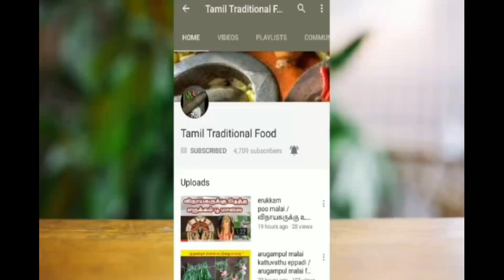mushroom pakoda tamil | மஷ்ரூம் பக்கோடா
Mushroom Pakora in Tamil | மஷ்ரூம் பக்கோடா | Mushroom Pakoda

Ingredients:
Mushroom -150 Gm
Maida Flour - 2 Spn
Rice Flour -  1 Spn
Kadalai Flour  - 1 Spn.
Chilli Powder - 1 Spn.
Masala Powder - 1/2 Spn.